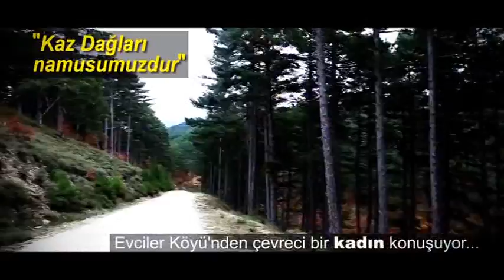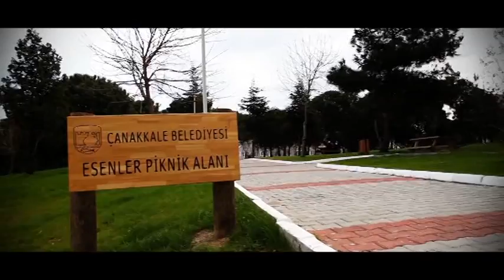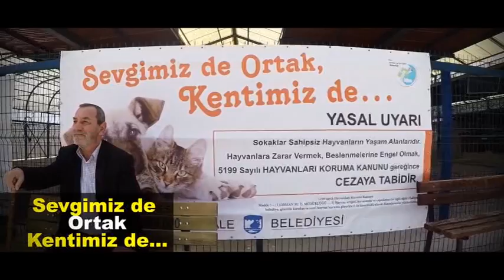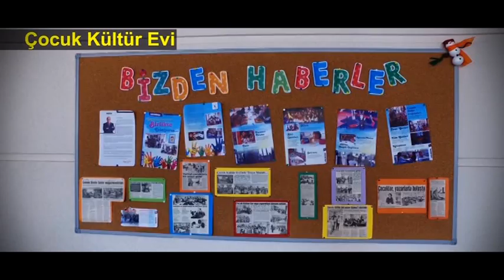“YEPYENİ ONYEDİ, CUMHURİYET’İN 100. YILINDA ÇANAKKALE’YE YAKIŞIR”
Cumhuriyet Halk Partisi il ve ilçe teşkilatı, Truva Otel’de düzenlenen aday ve proje tanıtım toplantısında bir araya geldi. Millet İttifakı CHP Çanakkale Belediye Başkan Adayı Ülgür Gökhan, CHP Çanakkale Milletvekilleri Muharrem Erkek ve Özgür Ceylan, CHP’li belediye başkan ve adayları ile İYİ Partili isimlerin katıldığı toplantıda CHP İl genel ve belediye meclisi adaylarının tanıtımı ile Başkan Gökhan’ın projelerinin sunumu da gerçekleştirildi.